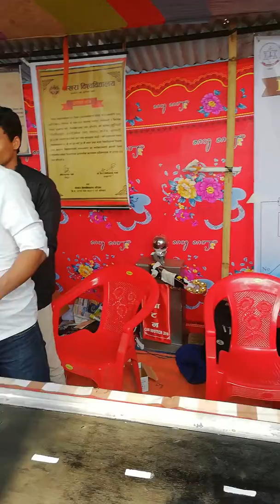Security Guard Robot